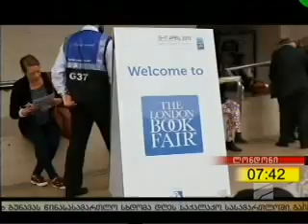The London Book Fair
საქართველოს კულტურისა და ძეგლთა დაცვის სამინისტრომ ლონდონის წიგნის ბაზრობაზე, საქართველო, პირველად წარადგინა, 15 აპრილს, ლონდონში ქართული კოლექტიური სტენდი გაიხსნა. „საქართველოს წიგნის გამომცემელთა და გამავრცელებლთა ასოციაციის"ორგანიზებით და საქართველოს კულტურისა და ძეგლთა დაცვის სამინისტროს მხარდაჭერით, სტენდზე დაახლოებით თხუთმეტი ქართული გამომცემლობის წიგნებია წარმოდგენილი; მათ შორის: „ბაკურ სულაკაურის გამომცემლობა", „დიოგენე", „ქარჩხაძის გამომცემლობა", „სიესტა", „ლოგოს პრესი", „პალიტრა L", „ბაკმი" და „კლიო". სტენდზე ასევე განთავსდა კულტურისა და ძეგლთა დაცვის სამინიტროსა და ,,ლიტერატურის მუზეუმის" გამოცემებიც. ბაზრობის ფარგლებში იგეგმება ქართველი გამომცემლების არაერთი საქმიანი შეხვედრა უცხოელ კოლეგებთან. ლონდონის წიგნის ბაზრობის ფარგლებში, დღესვე, საქართველოს კულტურისა და ძეგლთა დაცვის მინისტრი გურამ ოდიშარია, მინისტრის პირველი მოადგილე მარინე მიზანდარი, მინისტრის მრჩეველი თეონა დოლენჯაშვილი და ქართული წიგნისა და ლიტერატურის ხელშეწყობის პროგრამის ხელმძღვანელი მედეა მეტრეველი შეხვდნენ ბრიტანელ მთარგმნელს Donald Rayfield-ს, ბრიტანელ ჟურნალისტსა და გამომცემელს Peter Nasmyth-ს და ამერიკელ-ბრიტანელ გამომცემელს John O'Brien-ს. შეხვედრების მიზანია ურთიერთთანამშრომლობის სამომავლო გეგმების დასახვა ბრიტანულ და ქართულ გამომცემლობებსა და ავტორებს შორის. მომავალ წელს ლონდონის წიგნის ბაზრობაზე საქართველო გეგმავს უფრო მასშტაბურ წარდგენას, სადაც ჩართული იქნება კიდევ უფრო მეტი გამომცემლობა, გაიზრდება თარგმანების რაოდენობა და მოეწყობა ავტორების კითხვის საღამოები